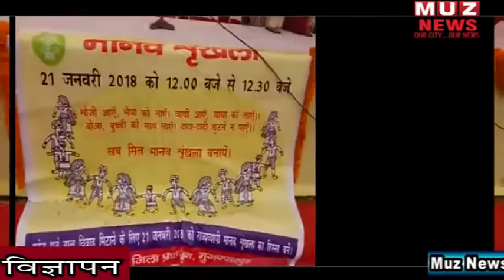मुजफ्फरपुर में मानव श्रृंखला में उमड़ी लाखों की भीड़ II